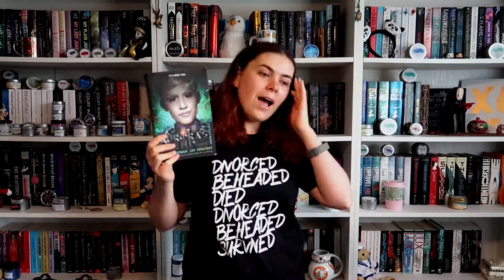January/February 2022 Wrap-Up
Hey guys

Here is 2 months worth of reading pretty average books. I wish I read more but this is as good as it gets at the moment.